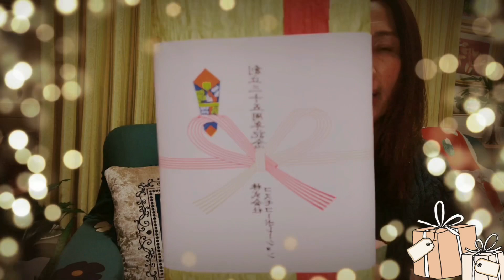Unboxing my Gift From the company 35th year’s Anniversary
First time to unbox in public
So Grateful to receive a gift like this